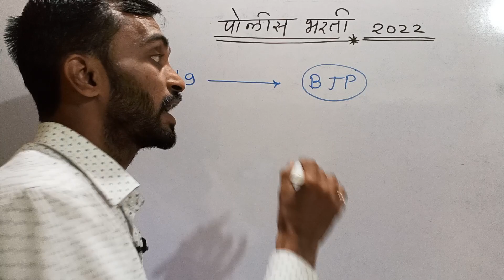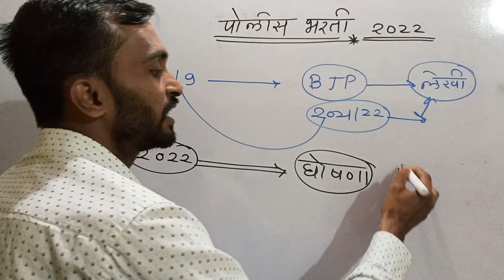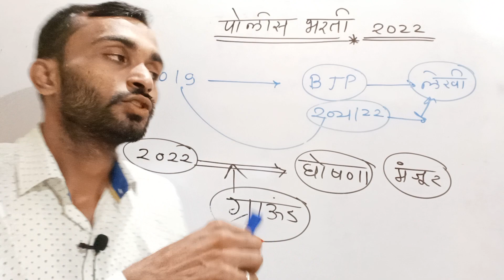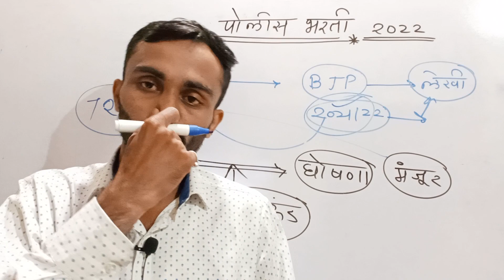पोलीस भरती GR बदलेल का सरकारमध्ये बदल झाल्यामुळे || police Bharti change GR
पोलीस भरती telegram ग्रुप

Grow academy

Hp academy

Lokrajya academy